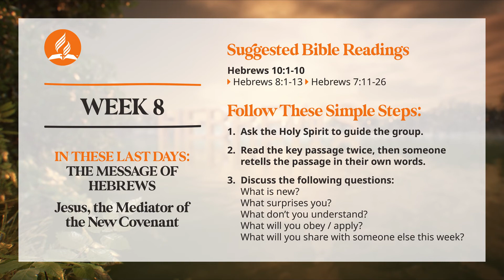Bible Study Lesson 8 - Jesus, the Mediator of the New Covenant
By living a perfect life, and then by dying in our place, Jesus mediated a new, better covenant between us and God. Through His death, Jesus canceled the penalty of death that our trespasses demanded and made possible the new covenant.

This truth is explained in Hebrews 10:5-10, which identifies Jesus as having manifested the perfect obedience required by the covenant.

2022 Q1: In These Last Days: The Message of Hebrews